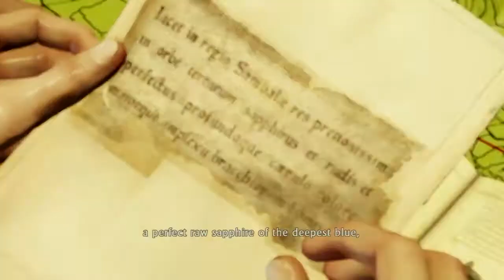Uncharted 2 Gameplay, Ep. 02 Breaking and Entering